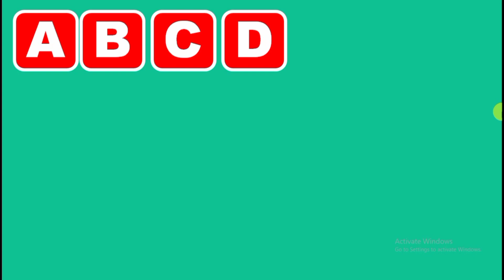Capital alphabet - Capital letters A B C D E F G H I J K L M N O P Q R S T U V W X Y Z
Hello if you want to learn Capital alphabet - Capital letters A B C D E F G H I J K L M N O P Q R S T U V W X Y Z watch this video to last thank you.